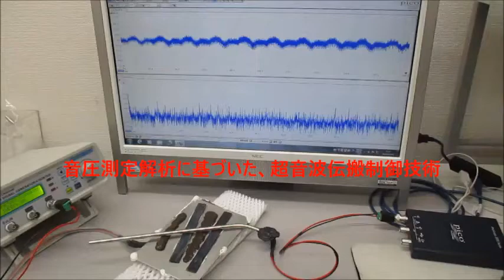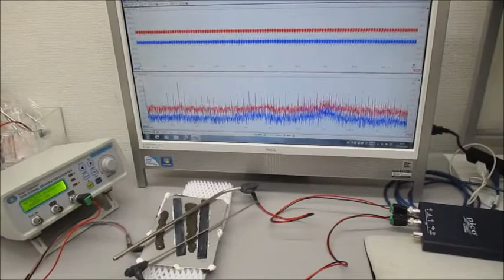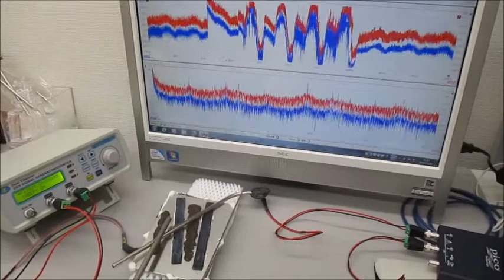オリジナル超音波実験（超音波システム研究所）